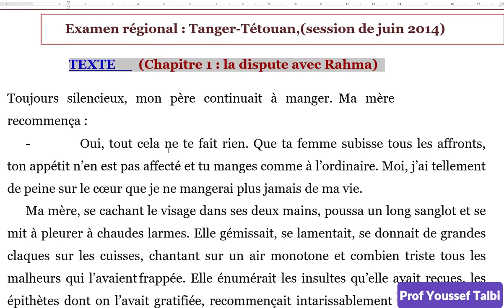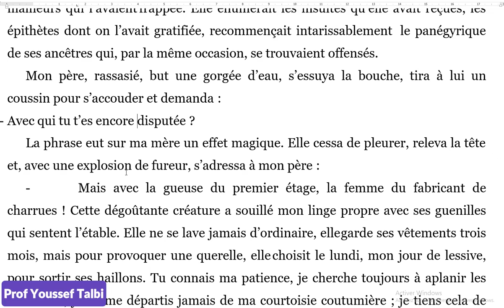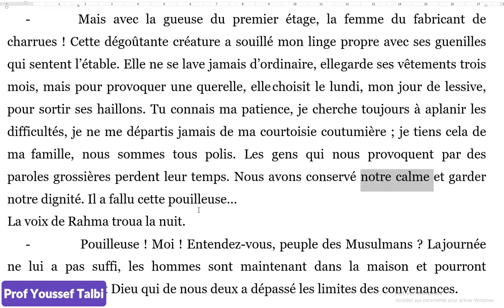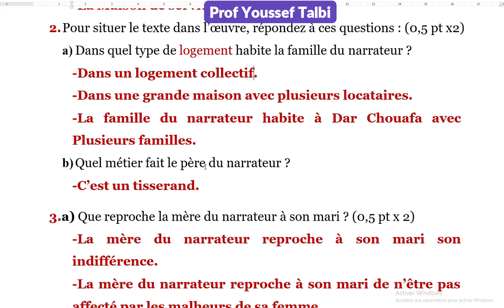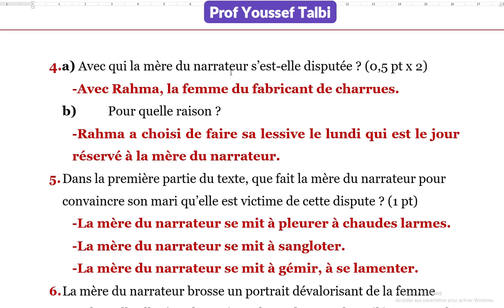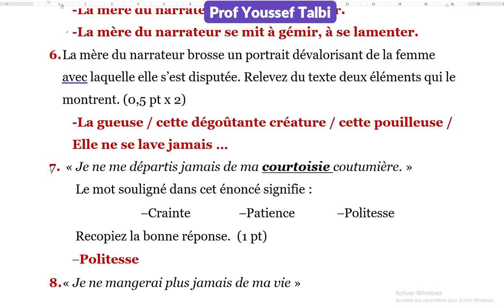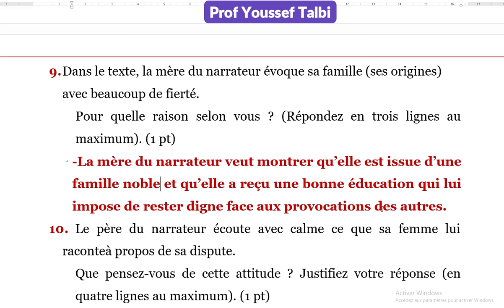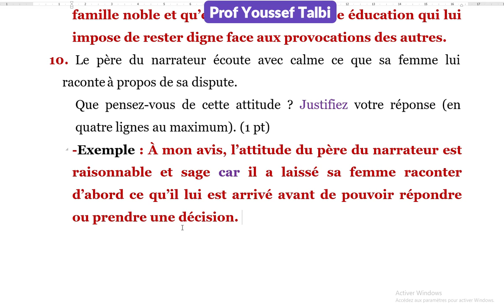La boite à merveilles Correction d'examen régional : chapitre 1 /la dispute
la boite à merveilles correction d'examen,
la boite a merveille chapitre 1 examen regional,
la boite a merveille شرح,
la boite à merveilles correction d'examen 3ème année collè,